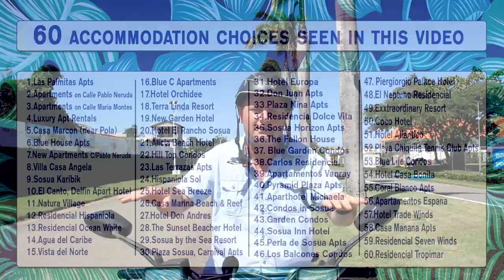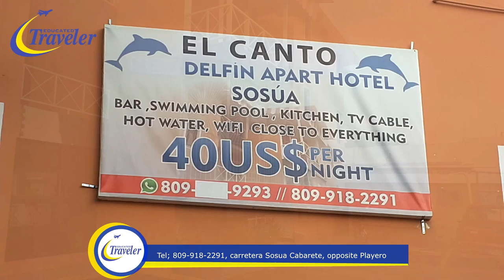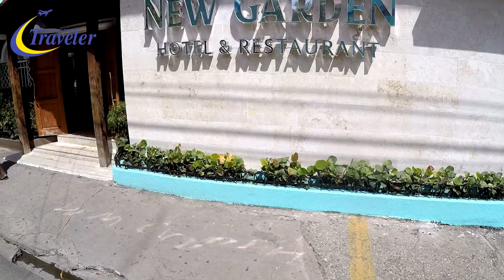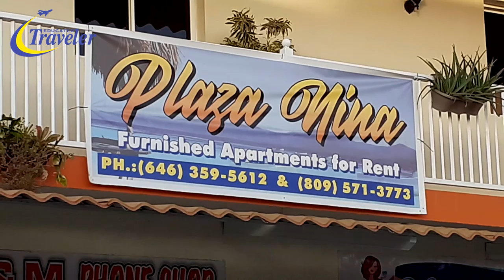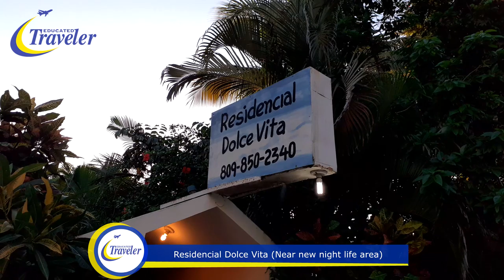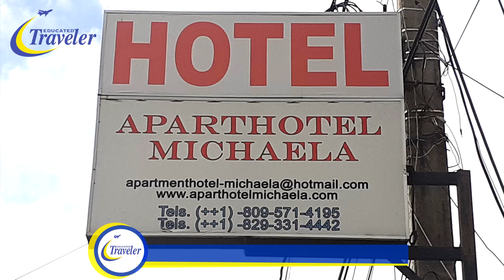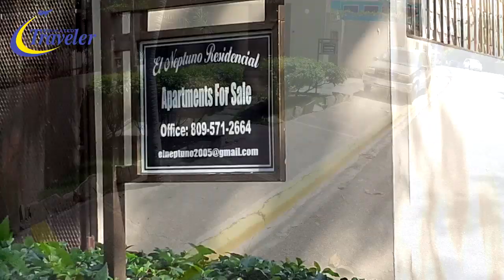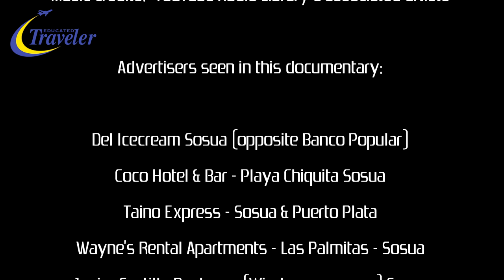60 Accommodation Choices in Sosua - Budget to Luxury - Short & Long-term Rentals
Hi there! In this video, I take you along for a fast motorbike ride to 60 different Hotels and Apartment complexes using my GoPro.

The aim is to assist you in your accommodation hunt, yet you will of-course have to do your own additional research and making contact from there.

Please refrain from contacting me about objects not found in the video, as there are literally hundreds, and including them all would be an insane task ending up in a four hour+ video :)  Also please don't write with details about your communication with these businesses, as that is strictly business between you and them, thanks!

P.S. If you value my channel content, and care to support me in my ongoing productions (which are costly to me), then please donate right

All the information you need to travel, relocate, and invest in the Dominican Republic. ("Join Here" icon is found to the bottom right)

Song
Bliss
Artist
TARI, Yix

You might also have found this video by searching under the following search terms: